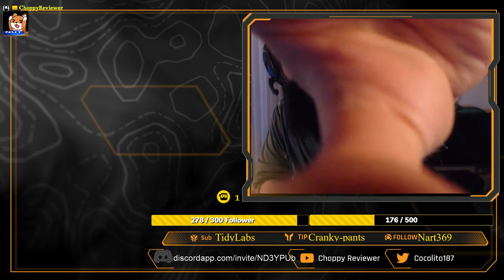Choppy's crew streams a boring Arke building stream...YaY June 5, 2019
Live off of my DLive stream channel, trying out a new platform over Twitch.